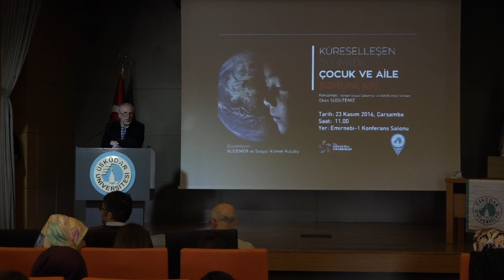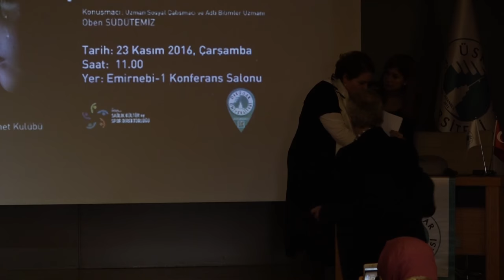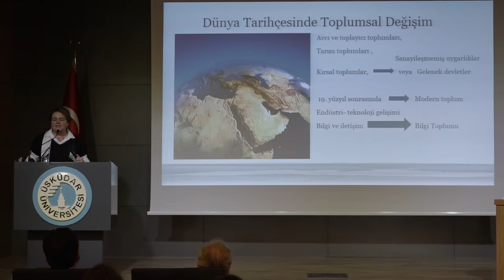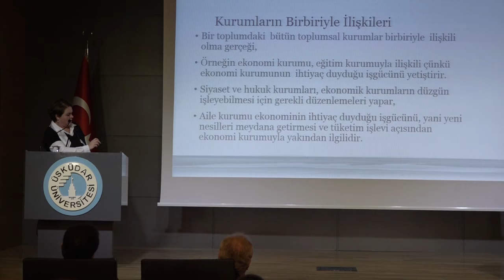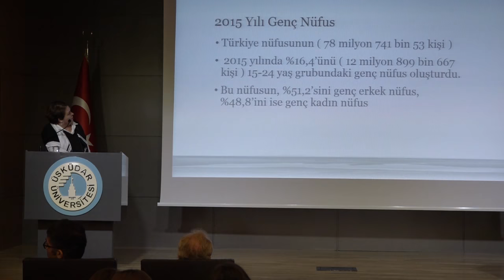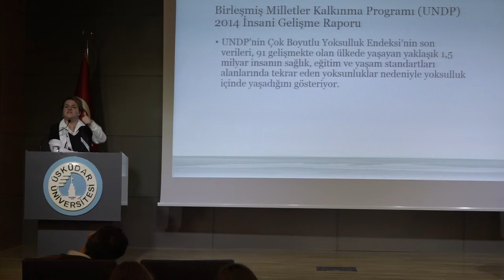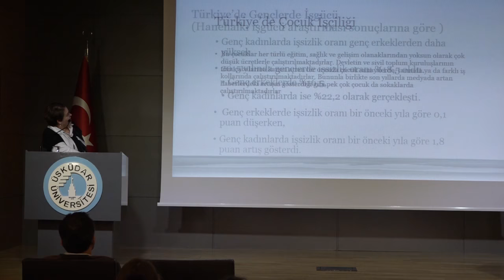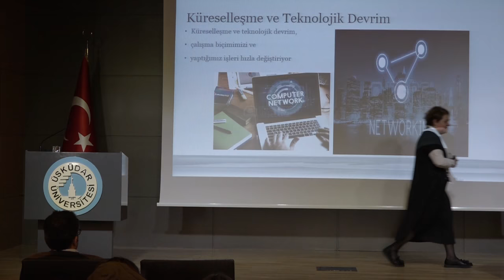23.11.2016 Küreselleşen Dünyada Çocuk ve Aile Sorunları Sempozyumu